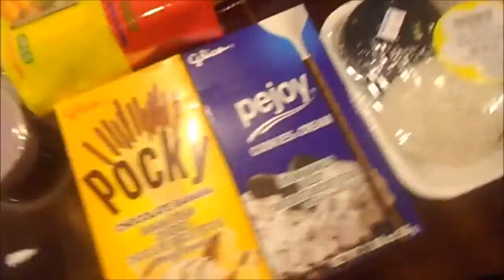FISHY MARKET HAUL! (HD)